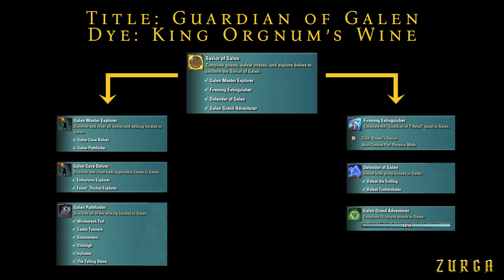Galen Rewards | Firesong DLC | Update 36 | ESO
Hi, Tamriel!
This video contains goodies that you can get on Galen. These are quest and achievement rewards.

Timestamps:
00:00 Intro
00:12 Main Story Rewards
00:17 Y’ffelon’s Face Brand
00:36 Y’ffelon’s Body Brand
00:56 Dreamer’s Druid Deck Fragment
01:10 Phoenix Moth
01:30 Ascendant Lord Greatsword
01:49 Zone Quest Rewards
01:54 Title: Eye of the Queen
02:17 Draoife Old Growth Sigil Basin
02:48 Achievement Rewards
02:53 Soothing Druid Deck Fragment
03:11 Title and Dye
03:59 Firesong Obsidian Mask
04:23 Thaks for watching!